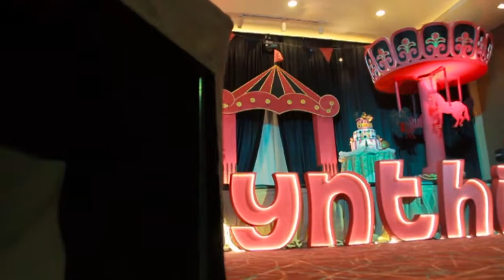Highlight Cynthia Sweet17th Party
We also live at Instagram @magicaleventorganizer